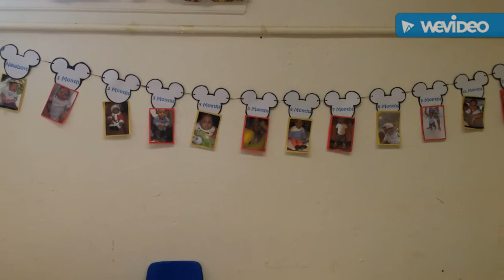DIY 1st Year Birthday Banner | Mickey Mouse Theme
Super cute homemade banner for my grandson's 1st birthday party. His birthday is in October.

Music in this video is copyrighted and not owned by me. I intend no copyright enfringments.